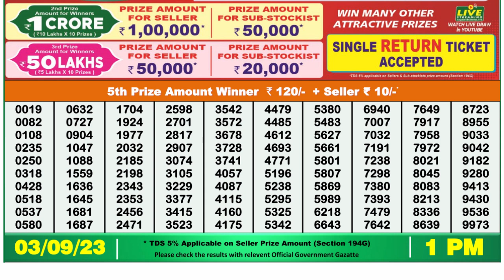Nagaland Lottery Sambad Live 1pm 03.09.23